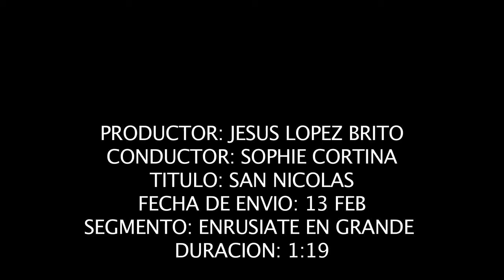Sophie Simone Cortina, Catedral de SAN NICOLAS, San Petersburgo.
Saint Nicholas Cathedral in Saint Petersburg, Russia.